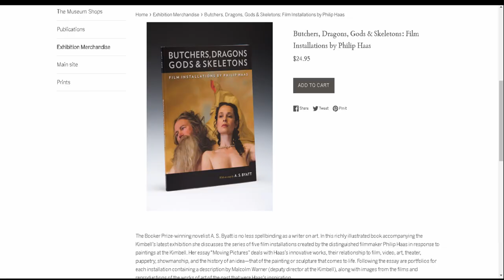The Allen Brothers Portrait of James and John Lee Allen by Henry Raeburn at The Kimbell Art Museum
See full Interactive video on The Allen Brothers Portrait of James and John Lee Allen by Henry Raeburn at The Kimbell Art Museum in Fort Worth, Texas

Going to Kimbell Art Museum. 3333 Camp Bowie Boulevard. Fort Worth, Texas. and see these Exhibits.